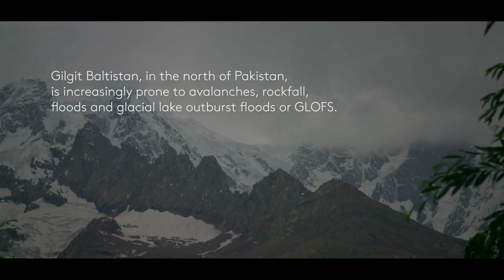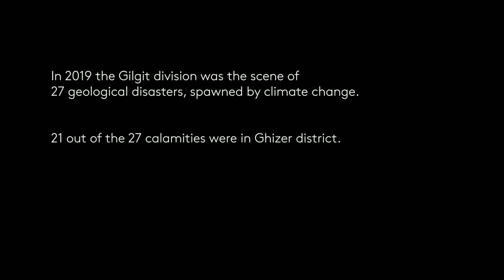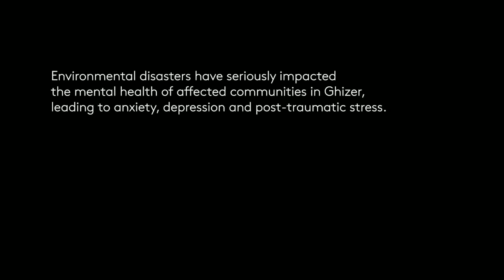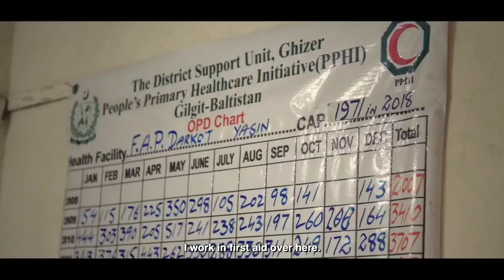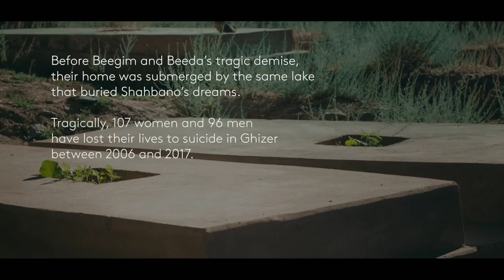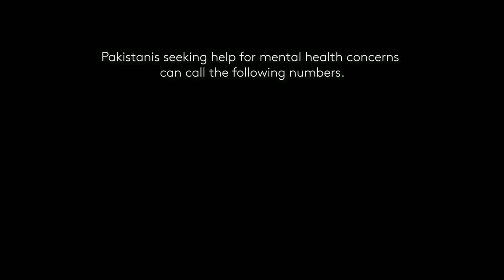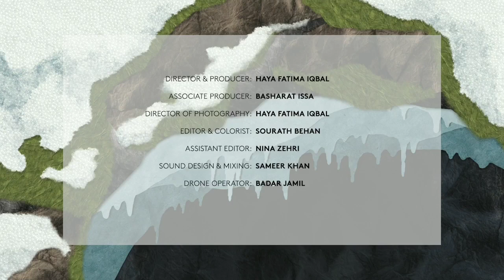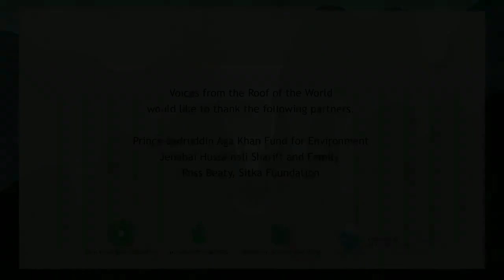Darkut// The last village of gilgit baltistan, 160 km away from main city.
Darkut is one of the last and most backward valleys of Tehsil Yasin of District Ghizar, GB. It's more than one hundred kilometers away from the District's headquarter Gahkuch. The people living here spend a very tough life. Specially, when it comes the winters. Due to heavy snowfall, the inhabitants of the said area face number of difficulties such as avalanches, blockage of road, shortage of wood, shortage of food for animals and so on. People have to face and resist this harsh & windy weather from November to March every year.
This is the recent video clip of heavy snow falling at Darkut. This area needs your help as far as the above mentioned issues are concerned.